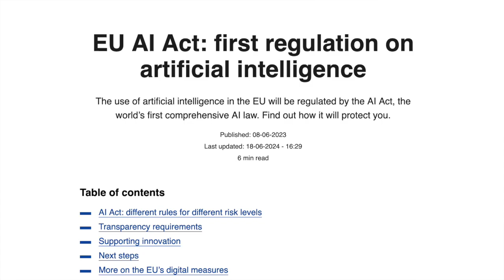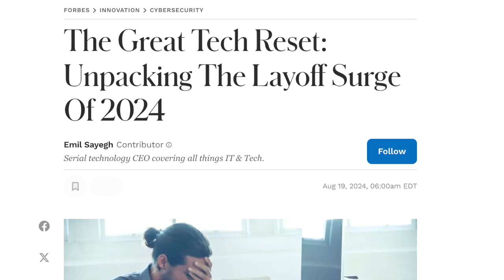The Shocking Decline of Technical Skills in Cybersecurity